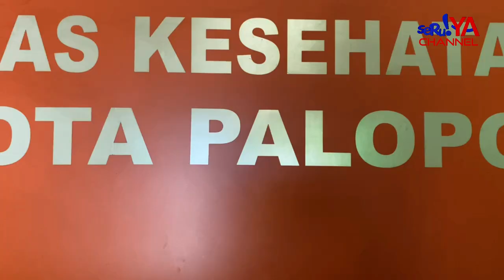INFEKSI SALURAN PERNAPASAN ATAS (ISPA) MASIH MENJADI PENYAKIT MENDOMINASI SEPANJANG TAHUN 2024